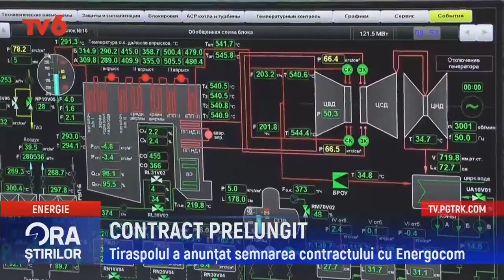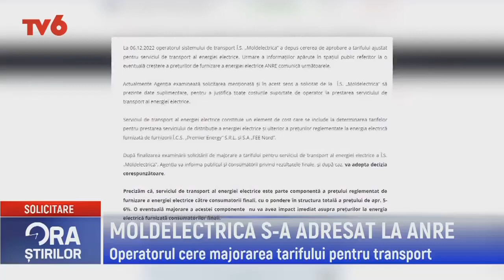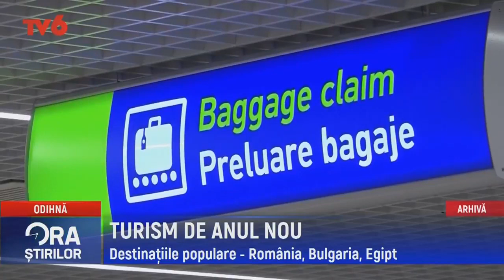Ora știrilor la TV6 2022-12-27 | 16.45